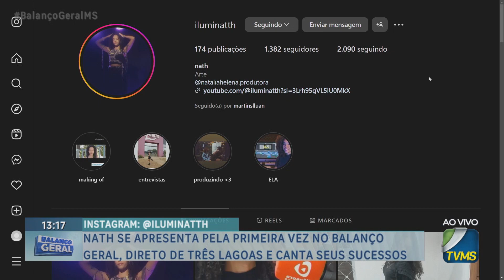Nath se apresenta pela primeira vez no Balanço Geral, direto de Três Lagoas e canta seus sucessos